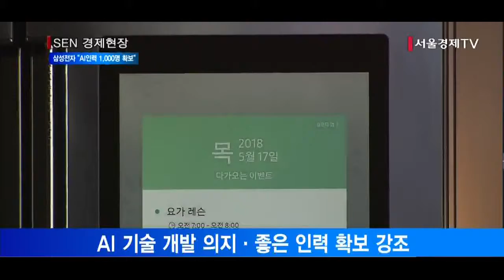[서울경제TV] 김현석 삼성전자 사장 “AI인력 1,000명 확보하겠다”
‘삼성 홈IoT&빅스비 미디어데이’ 열려
AI 기술 개발 의지·좋은 인력 확보 강조
“국내외 좋은 AI기술 회사 적극 M&A할 계획”

삼성전자 소비자가전(CE) 부문장인 김현석 대표이사 사장이 인공지능(AI) 기술을 개발하기 위해 1,000명 이상의 AI 엔지니어를 확보할 방침을 밝혔습니다.
 김 사장은 오늘 오전 서울 성수동 복합문화공간 에스팩토리에서 열린 ‘삼성 홈IoT&빅스비 미디어데이’에서 삼성전자의 AI센터 인력 확보 계획을 묻는 취재진 질문에 “1,000명 이상의 AI 엔지니어를 확보해야 우리가 추구하는 AI 발전을 만들어낼 수 있다”고 답했습니다.  AI센터는 지난해말 설립됐고 현재 60여명의 AI 엔지니어가 일하고 있습니다.
 이날 행사가 삼성전자의 AI 음성 비서 ‘빅스비’ 연계 가정용 사물인터넷(홈IoT) 기술을 선보이는 자리였던 만큼, AI 기술 개발에 대한 강한 의지를 피력한 것으로 풀이됩니다.
김 사장은 “전 세계적으로 (AI 전문) 인력들이 많지 않다”며 “그래서 얼마나 좋은 인력을 확보하는지가 굉장히 중요하다”고 강조했습니다.
또 AI 기술 관련 회사들을 인수·합병(M&A)하는 문제에 대해서도 “자체적으로 확보하는 AI 기술은 제한적”이라며 “좋은 기술을 가진 국내외 회사들이 있다면 적극적으로 M&A를 하겠다”고 밝혔습니다.